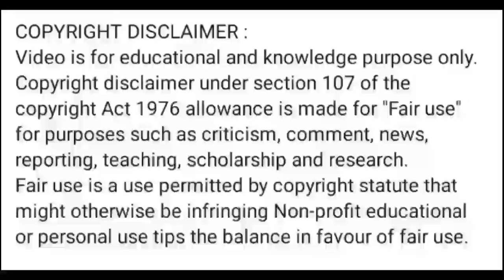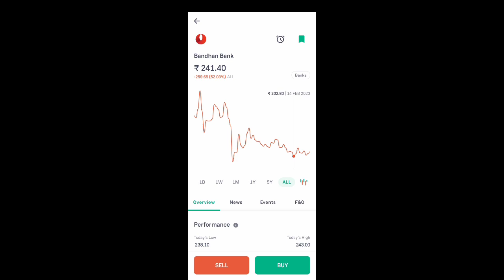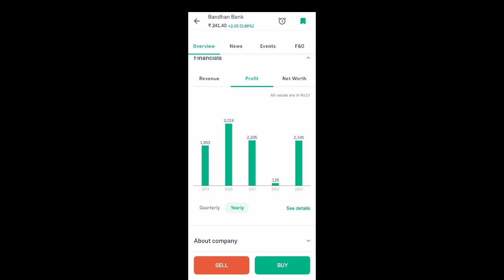bandhan bank share news today l bandhan bank share price today l bandhan bank share latest news